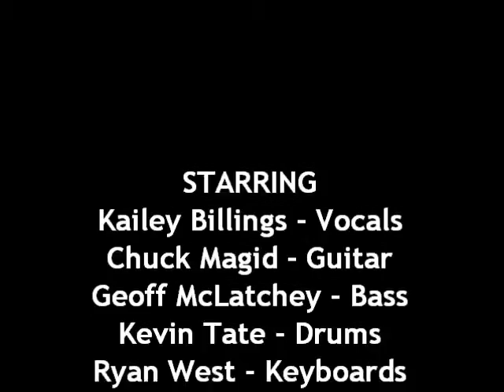King Comforter (Live) - Haole Sound feat. Kailey Billings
covering The New Mastersounds at Taste in College Park, FL
Thanks again to the amazing guys in Haole Sound for inviting me to sing with them.
12/28/10